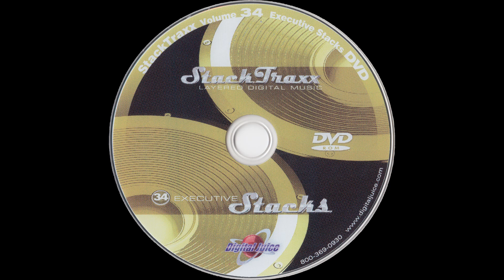High Finance - 3:14 — StackTraxx Volume 34: Executive Stacks (D.V.D. Album) — Audio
StackTraxx Volume 34: Executive Stacks (D.V.D. Album)
Audio
High Finance - 3:14

● Title — StackTraxx Volume 34: Executive Stacks

● Year — 2007

● Program Name: Juicer 3 {Version 3.89d  Build 253}

● Type - Audio

● Extension - .flac

● Channels - Stereo

■ SPECIAL THANKS

● Product Source

○ Item

■ MEDIA TAGS